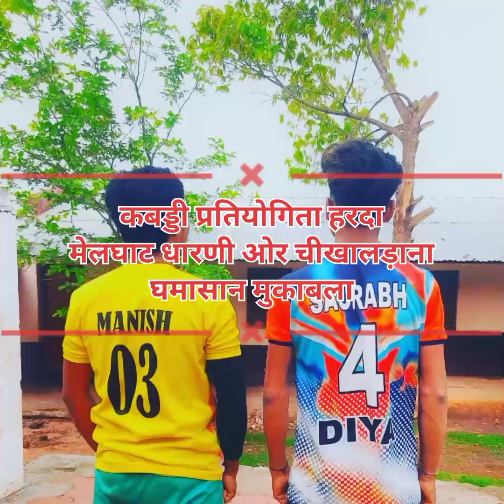सुपर रेड मेलघाट धारणी 3 पॉइंट